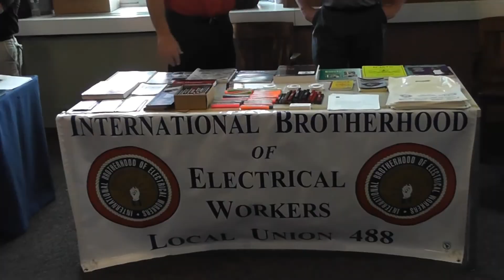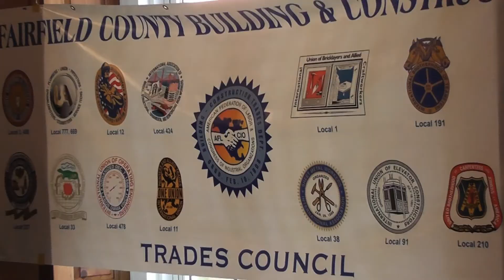Trade Union Job Fair Fair Seeks Potential Hires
Mayor Harry Rilling joined local trade unions at a job fair on Friday to focus on some of state's fastest growing occupations: union jobs.
"If you're unemployed for a period of time, you feel that you don't have any hope, you feel that there's no chance for you to be employed and you're looking and your looking, but sometimes you're not looking in the right area so there's the area right here."
Eleven labor management trust schools were on hand in the community room at Norwalk City Hall to speak to men and women interested in training for occupations in carpentry, plumbing, electricity and other construction trades.
"This is the first mayor in Norwalk who also believes in project labor agreements on municipal projects, which is really important because the quality of work is much higher and the results you get is much better," said Adam Wood, aide to Bridgeport Mayor Bill Finch.
"These schools are all involved with the building trades and what they are, are tickets to the middle class," said Valente. "So someone enters a program, they don't need to know anything, they get a tuition-free training for generally four or five years in a skilled craft, they earn money from day one."
"You start as an apprentice," said Omar Izazaga, trade union apprentice. "They teach you everything, they send you to school, they give you an eduction so it's great, the benefits are great."
The idea of a trade union job fair came about by local advocate Martha Dumas.
"The more I can get the young men off the streets and working, the better our community is," said Martha Dumas.
The Connecticut Department of Labor has identified these union jobs as growing. Vinnie Valente, Program manager for the office of partnership and training at the CT Department of Labor says training is essential part of a qualified worker.
"They'll go through a four or five year training program, where we used to call the original four year degree and their value is $10,000 to $20,000 scholarship for free and at the end of the process, they have good middle class jobs."
"Once you reach that four-year, five-year certificate, you're young enough to start your own," said Dumas.
Opportunities are available to those age 18 and over.